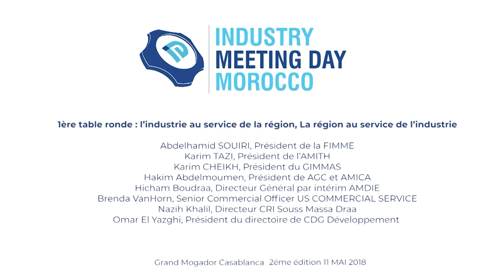Omar El Yazghi, L'industrie au service de la région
2éme Edition de Industry Meeting Day Morocco

Intervention de Omar El Yazghi

INDUSTRIE DU MAROC MAGAZINE organise une fois par an un événement intitulé «INDUSTRY MEETING DAY», visant à débattre des thématiques spécifiques à l’industrie porteuse de développement et qui seront animées par des experts du domaine.
«INDUSTRY MEETING DAY» est ouverte à tous, chefs d’entreprises, experts, porteurs de projets…

 IDM BUSINESS TV